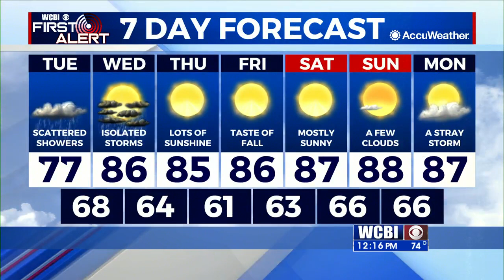Tuesday Midday Weather Update